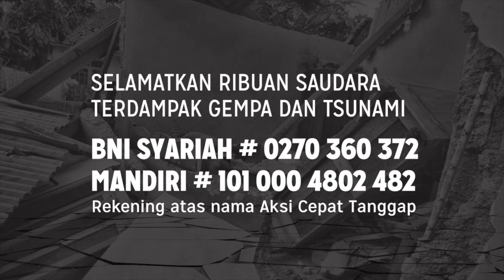Pelayanan Medis di Episentrum Gempa, Desa Lende Tovea - Donggala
Desa Lende Tovea adalah salah satu desa dengan jarak paling dekat dari episentrum gempa 7,4 SR yang menguncang Palu-Sigi-Donggala, Jumat (28/9).

Tim Medis ACT tiba di Desa Lende Tovea. para penyintas gempa sudah mengalami gejala diare, demam dan gatal-gatal karena menghabiskan hari-hari di tenda pengungsian.